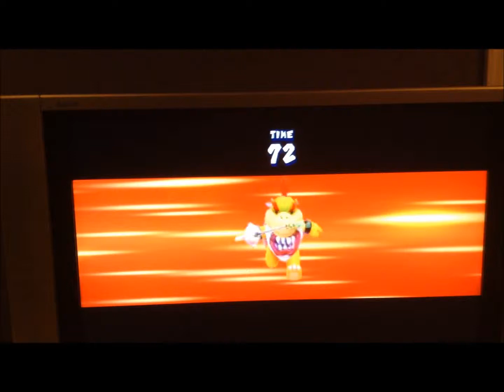Fitz Does Dream Fencing (Mario & Sonic at the London 2012 Olympic Games) ep. 3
I am doing it one handed